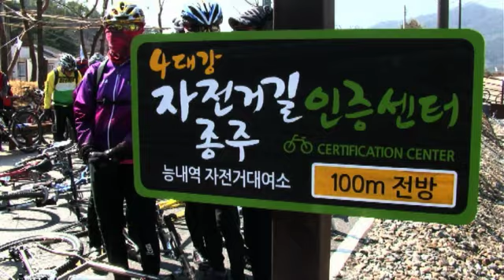국민과 함께 4대강 자전거길 점검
자전거길 사전 점검의 일환으로 펼쳐진 행사

국토해양부 장관과 대한사이클협회등 많은 자전거 동호인들이 참여

곽미희 / 서울시 도봉구 방학동
4대강 자전거 도로만 다녀도 굉장히 큰 년행사 2~3년의 계획이 되어서 아마 이런 레저 활동을 하는 게 일반 국민에게 큰 도움이 되지 않을까 하는 것이 제 개인적인 생각입니다

조경용 / 서울시 관악구 삼성동
오늘 보니 상당히 (자전거도로가) 연결도 잘 되어있고 날씨도 좋고 또 한강물을 바라보면서 달리니까 상쾌합니다

박화자 / 서울시 은평구 불광동
자전거 도로가 생기고 나서부터 이렇게 아름다운 우리나라 경치 그걸 만끽하면서 "예술이다"하면서 타니까 속에 있던 울화증이 확 풀리는 것 같습니다 진짜 좋아요 자전거도로 고맙습니다

박천원 / 서울시 동작구 신대방동
도로에서는 매연도 있을 뿐만 아니라 공해도 많고 현재 또 이 4대강 줄기를 타고 오니까 경치도 아름답고 마음이 훈훈하니 더이상 좋은 길이 없다고 생각합니다.